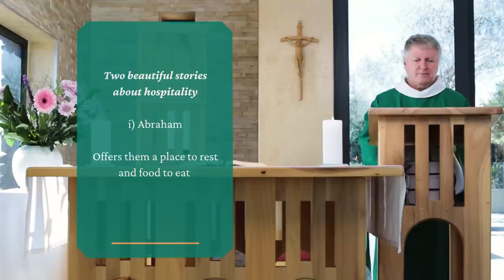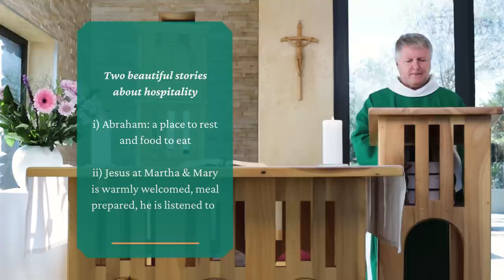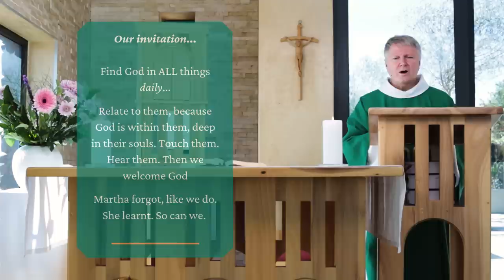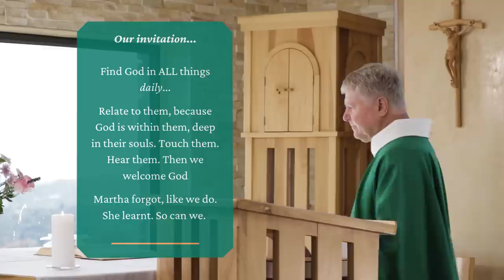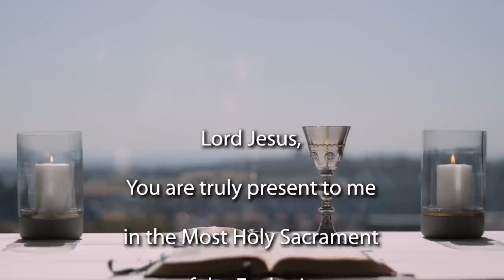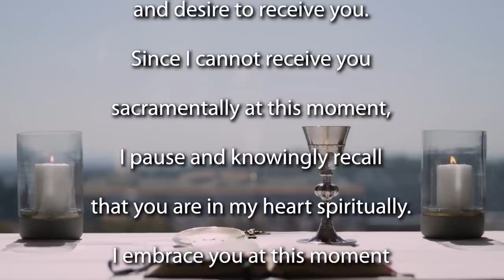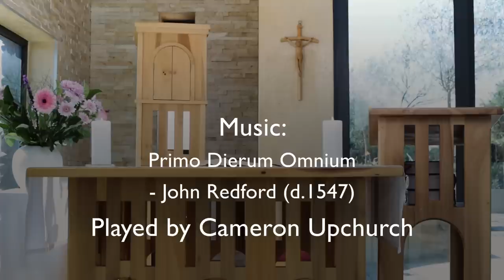Mass for the 16th Sunday of Ordinary Time - Year C.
Join the Jesuit Institute South Africa and Fr Bruce Botha SJ to celebrate Mass for the 16th Sunday of Ordinary Time - Year C.

       • Psalm 15:2-5
       • Second Reading Colossians 1:24-28
       • Acclamation